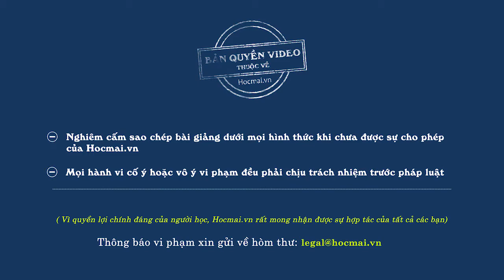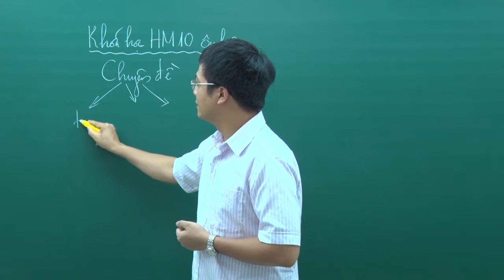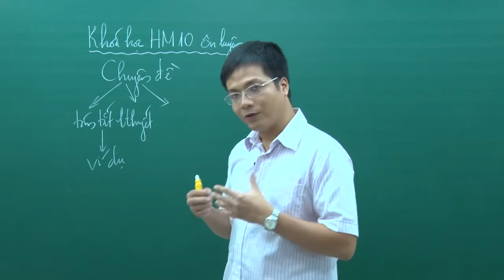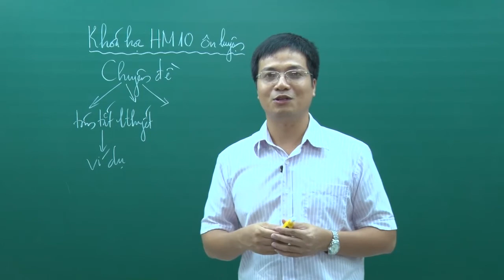Giới thiệu khóa học HM10 Ôn luyện Toán - Thầy Nguyễn Mạnh Cường - HOCMAI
Bằng việc phân tích hệ thống đề thi vào 10 không chuyên những năm gần đây của tất cả các tỉnh/thành phố trong cả nước, HM10 Ôn luyện môn Toán sẽ giúp học sinh đào sâu kiến thức, ôn luyện bám sát theo từng chuyên đề của đề thi vào 10.

Với cách tiếp cận tuần tự, xâu chuỗi vấn đề một cách hệ thống, thầy Nguyễn Mạnh Cường sẽ giúp học sinh có cái nhìn hệ thống, từng bước ôn luyện toàn bộ kiến thức, phương pháp, kĩ năng của đề thi vào 10 không chuyên môn Toán.

Cùng tham gia với thầy Nguyễn Mạnh Cường để có những bài học bổ ích nhé!

Hệ thống giáo dục HOCMAI
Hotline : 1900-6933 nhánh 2